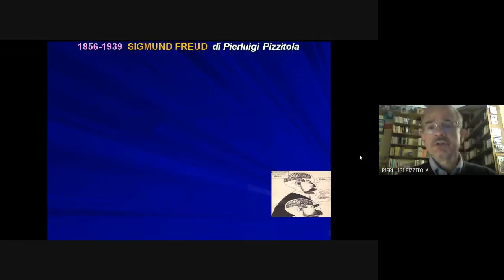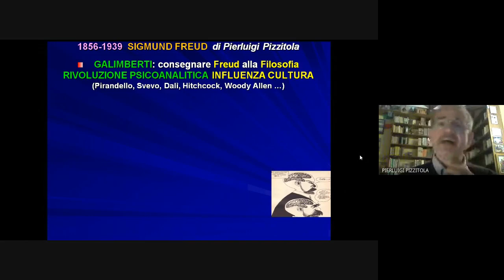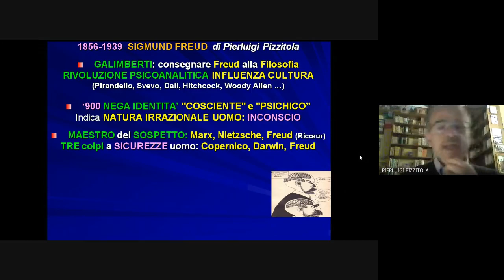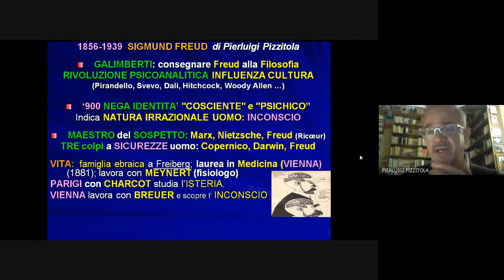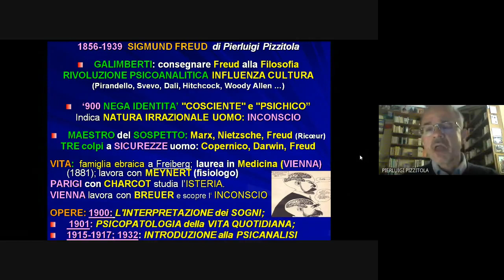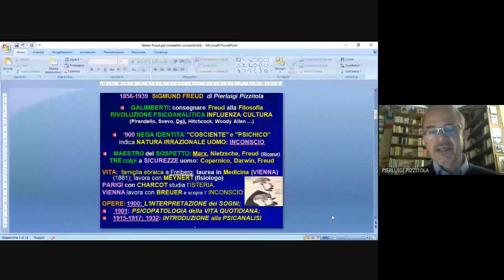1. Introduzione a S. Freud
Sigmund  Freud ha inventato la psicoanalisi con cui ha mutato l’immagine dell’uomo. La Rivoluzione psicanalitica sorta come metodo di cura di malattie mentali, ha influenzato la cultura del nostro secolo.
Non c'è "fatto umano" che non sia stato toccato e "sconvolto" dalla dottrina psicoanalitica: il bambino diventa un "perverso polimorfo", ecc. Il costume esce mutato dall'incontro con la teoria psicoanalitica e gli stessi termini
 Freud nega l'identita’ di "cosciente" e "psichico” e scopre la natura irrazionale dell'uomo posta nell' inconscio. Per Ricœur fu uno  dei tre maestri del sospetto assieme a Marx e Nietzsche. Dice Freud che assieme a Copernico e Darwin ha contribuito a dare un fondamentale colpo alle sicurezze uomo moderno.